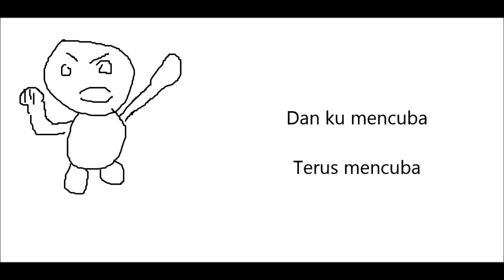Zareef - Mencuba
An original song made because of boredom